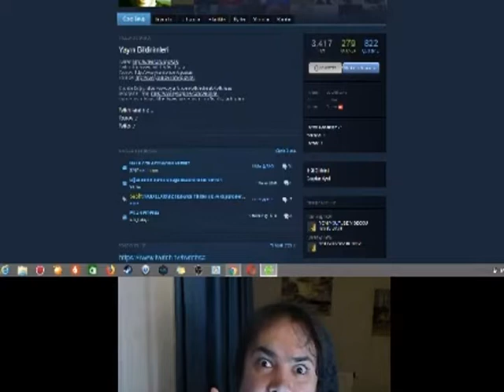Oğuz Sasi - Number One Olduğunu Bir kez Daha Kanıtlıyor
Reptilian Sasi - Alien Mode!
Psycho is means BatufakTV